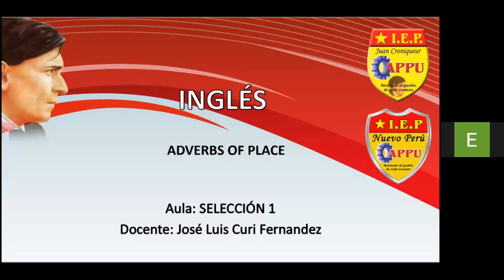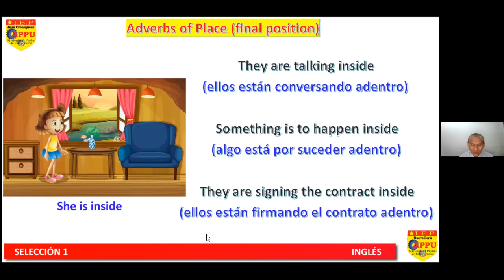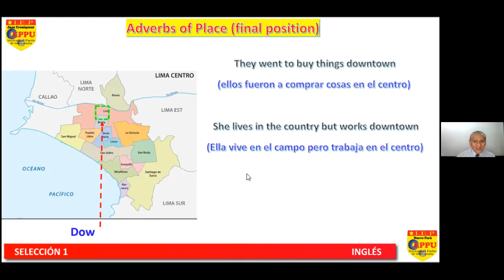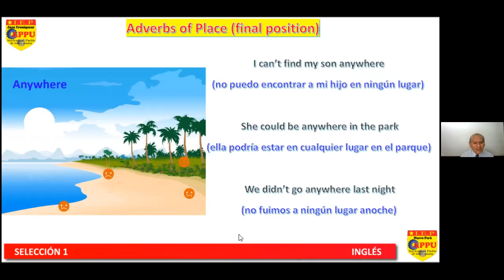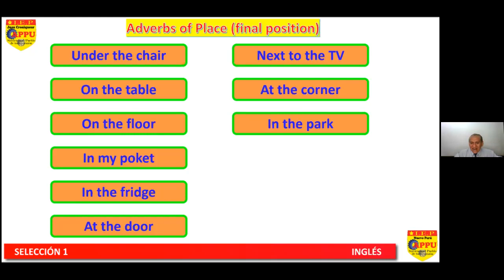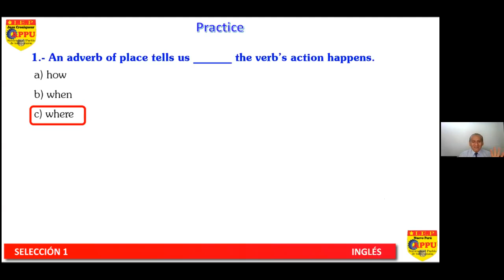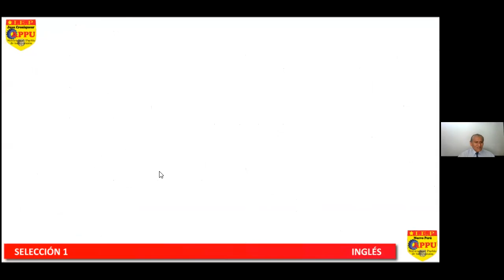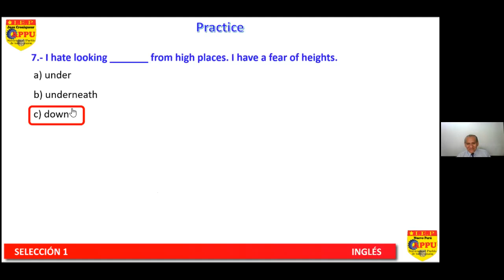SELECCIÓN: 1 - CURSO: INGLES - TEMA: 3 - COLEGIO APPU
TEMA: Adverbs of place